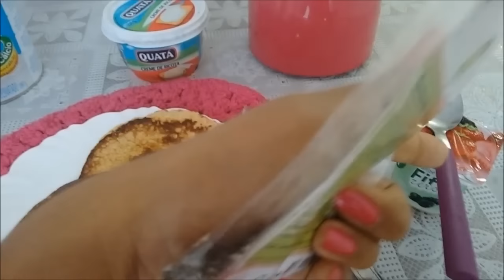Domingo, receita de brigadeiro Dukan, limpeza,família,amor...